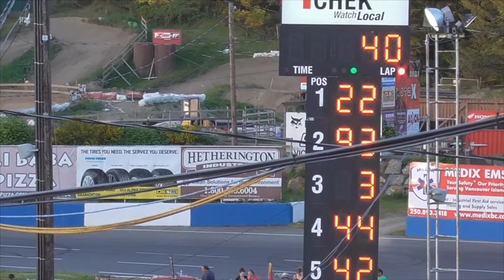Westernspeedway Mini Figure 8 May 12 2018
Western Speedway Mini Figure 8 from May 12 2018